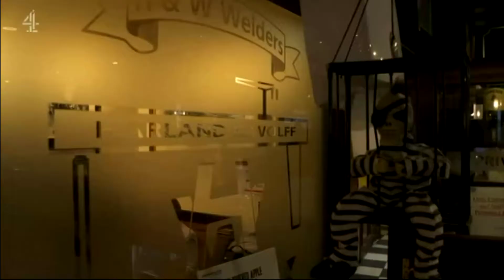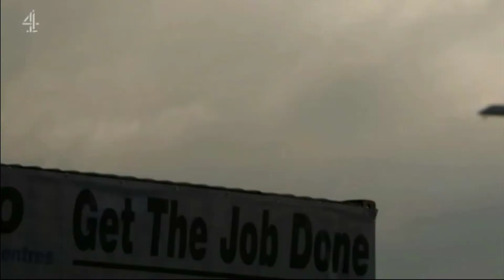Эфир телеканала Channel 4, Великобритания